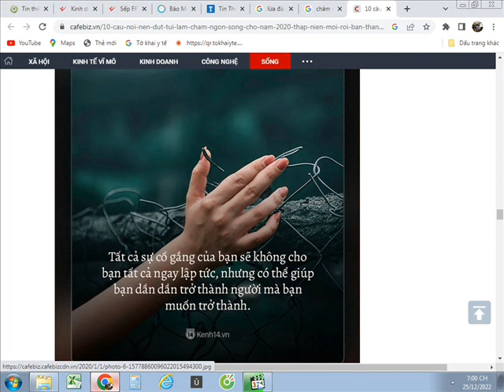y2mate com Âm Thầm Bên Em Cover Uyên Betty